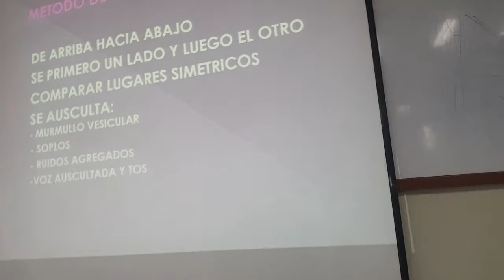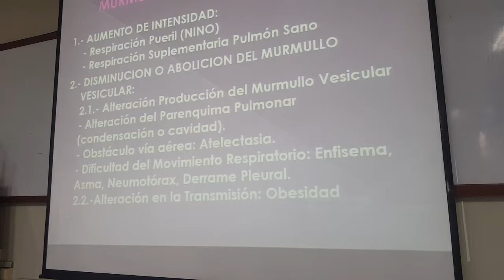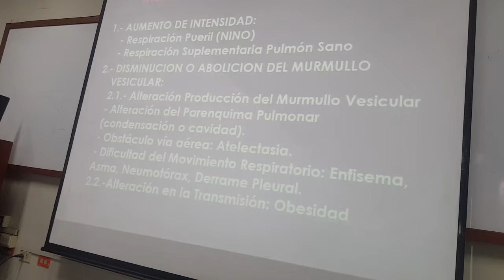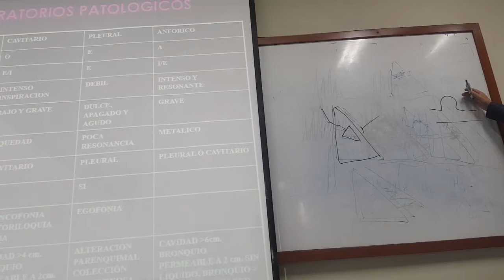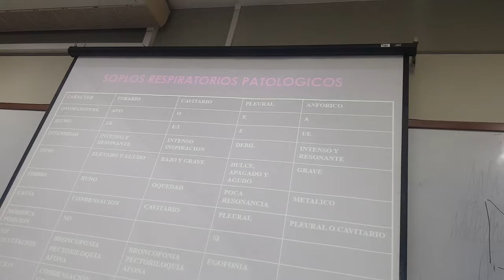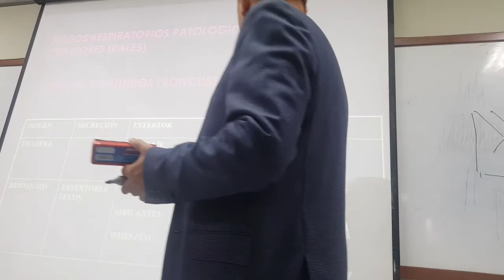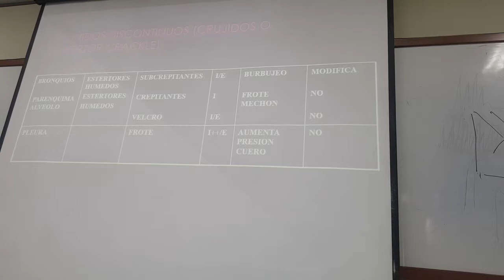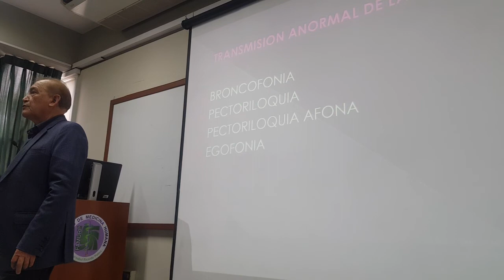semiologia clase 12 1/3